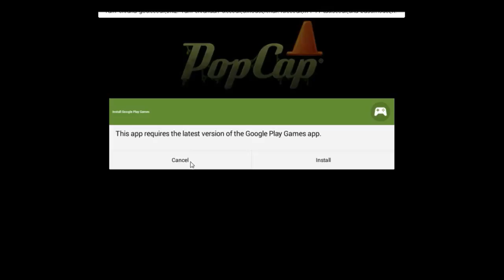Yeni Seri Plants Vs Zombie Bölüm 1 Oruç Tutmayan Zombiler Beynimi Limonlayıp Yemek istiyolar :D